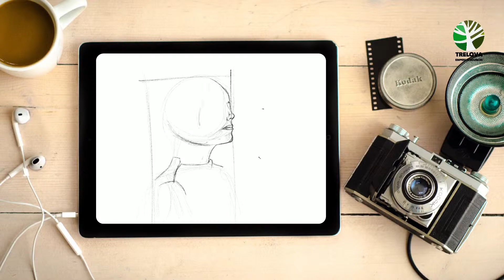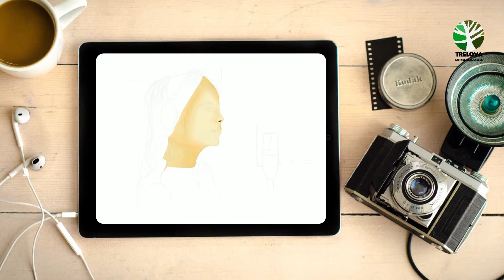Draw 'Famous Singer' in Youtube using Procreate & Lumafusion by Fathulimran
Hi guys. Actually I'm fan of this artist. The best cover song ever. So I try my best to sketch her but turn to be someone else. 😁😁